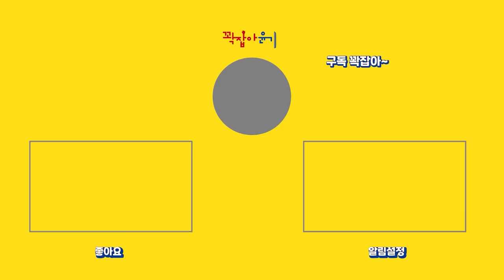[ENG] 쇼트트랙 막내 이준서가 진짜 보고 싶어하던 형.. 성시백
스포츠 이야기를 전해주는 '스포츠텔러,  쇼트트랙 연구가 '곽윤기' 입니다.

오랜만에 시백이 형을 만나고 왔어요
준서는 어렸을 때 시백이형의 팬이었대요ㅎㅎ
그래서 사진을 찍고 싶었는데, 그 때 시백이형이 안 찍어줬대여ㅠㅠ

왜 그랬냐 우리 형~
그래서 제가 왜 그랬는지 물어봤습니다^~^

12년 전엔 왜 사진 안 찍어준거야?

[굿즈출시] 꽉잡아윤기 x Ego Studio 밈키링 출시!

꽉지 목소리 보내주세요

저 곽윤기와 인스타 친구하실분?

꽉잡아윤기 공식 이메일